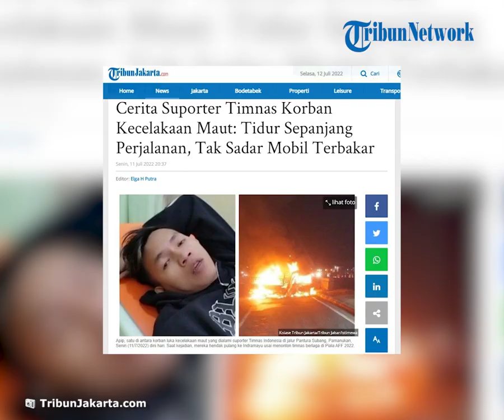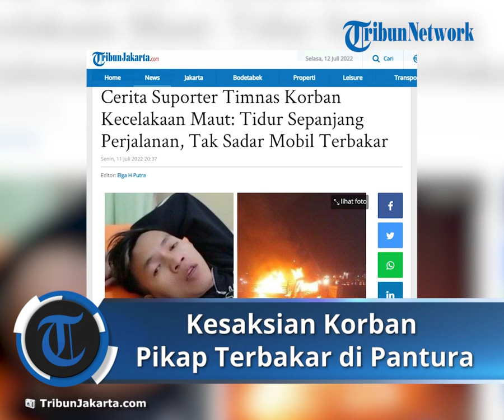Kesaksian Suporter Timnas Korban Kecelakaan Maut Selamat dari Mobil Pikap Terbakar di Pamanukan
TRIBUN-VIDEO.COM - Nasib baik masih menaungi Apip yang menjadi korban selamat dalam kecelakaan maut suporter Timnas Indonesia di Jembatan Cigadung, jalur Pantura, Pamanukan, Kabupaten Subang, Senin (11/7/2022) dini hari.

Mobil pikap bernomor polisi E 8798 PV yang ditumpangi Apip dan enam rekannya terbakar saat berada di atas Jembatan Cigadung.

Selain Apip, dua rekannya yang lain juga selamat.

Namun nahas ada empat lainnya yang nyawanya tak tertolong.

"Kami rombongan yang mengalami kecelakaan setelah nonton bola Timnas Indonesia VS Myanmar dari Stadion Patriot Chandrabaga Kota Bekasi," katanya dilansir dari Tribun Jabar.

Soal kecelakaan maut itu, Apip mengaku tak tahu persis kronologi kejadian.

Sebab, dia tertidur selama di perjalanan pulang.

"Saya tak tahu awalnya seperti apa. Saya tidur selama di perjalanan pulang.

Tiba-tiba ditolong dan diselamatkan warga.

Kanit Lantas Polsek Pamanukan, Ipda Wawan Caswan, mengatakan, kecelakaan Senin (11/7/2022) sekitar pukul 00.30 WIB.

Lokasinya di Jembatan Cigadung, Desa Mulyasari, Kacamatan Pamanukan, atau sekitar 30 meter dari Jembatan Cipunagara.

Empat orang meninggal terpanggang karena pikap terbakar hebat setelah mengalami kecelakaan tunggal menabrak median jalan.

"Api terus membesar, beberapa penumpang tewas terpanggang.

Diduga saat kebakaran terjadi penumpang sedang tidur di bak belakang.

Namun ada tiga orang yang berhasil menyelamatkan diri," ujar Wawan kepada Tribunjabar.id, Senin pagi.

Menurutnya, mobil bak terbuka yang melaju dari Jakarta ke Cirebon itu menabrak median jalan hingga terbakar.

Saat ini, semua korban dievakuasi ke Rumah Sakit Pamanukan Medical Center (PMC).

"Pihak Inavis Polres Subang akan segera melakukan identifikasi terhadap korban tewas karena wajah dan tubuh korban sudah tak bisa dikenali," ucapnya.

Korban Meninggal :

1. BILLY MARTEN MAULIDAN, 30 tahun, Laki-laki, Swasta, Alamat: Perum Grand Rizky Efendi Desa Bugel, Kecamatan Patrol, Kabupaten Indramayu-Jawa Barat.

2. MEGAN FITRI APRILIAN, 27 tahun, Perempuan, Mengurus Rumah Tangga, Alamat: Perum Grand Rizky Efendi Desa Bugel, Kecamatan Patrol, Kabupaten Indramayu-Jawa Barat.

Korban pertama dan kedua diketahui merupakan pasangan suami istri.

3. MUMTAZ DANIEL, 25 tahun, Laki-laki, Swasta, Alamat: Kampung Tiben, Desa Patrol, Kecamatan Patrol, Kabupaten Indramayu-Jawa Barat.

4. ASEP, 26 tahun, Laki-laki, Swasta, Alamat: Kampung Tiben, Desa Patrol, Kecamatan Patrol, Kabupaten Indramayu-Jawa Barat.

Luka Ringan

1. APIP, 25 tahun,Laki-laki,Swasta, Alamat: Desa Patrol, Kecamatan Patrol, Kabupaten Indramayu-Jawa Barat, Sudah dibawa Pulang ke Indramayu

Mobil pikap terbakar di Jalur Pantura Pamanukan, Senin (11/7/2022) dini hari. Sebanyak empat orang meninggal dunia.
Mobil pikap terbakar di Jalur Pantura Pamanukan, Senin (11/7/2022) dini hari. Sebanyak empat orang meninggal dunia. ((Dok. Humas Polsek Pamanukan))

2. HERLAN, 27 tahun, Laki-laki, Swasta, Alamat: Desa Bugel, Kecamatan Patrol, Kabupaten Indramayu-Jawa Barat. Korban saat ini masih menjalani perawatan di rumah sakit Pamanukan Medical Center (PMC)

3. ROBI PRIMA, 25 tahun, Laki-laki, Swasta, Alamat: Kampung Tiben, Desa Patrol, Kecamatan Patrol, Kabupaten Indramayu-Jawa Barat. Korban saat ini masih menjalani perawatan di rumah sakit Pamanukan Medical Center (PMC).

Artikel ini telah tayang di TribunJabar.id dengan Topik Pikap Terbakar di Pantura

Artikel ini telah tayang di TribunJakarta.com dengan judul Cerita Suporter Timnas Korban Kecelakaan Maut: Tidur Sepanjang Perjalanan, Tak Sadar Mobil Terbakar,